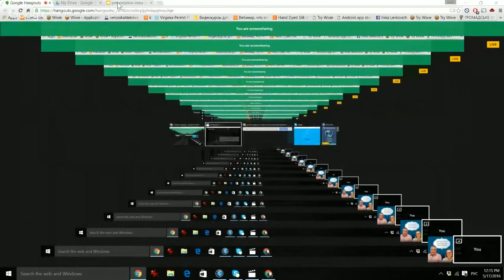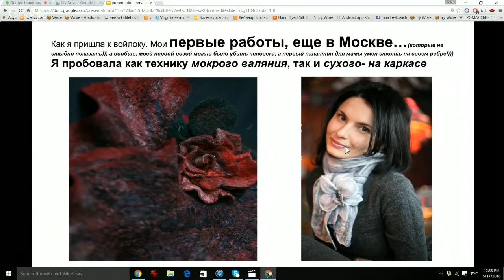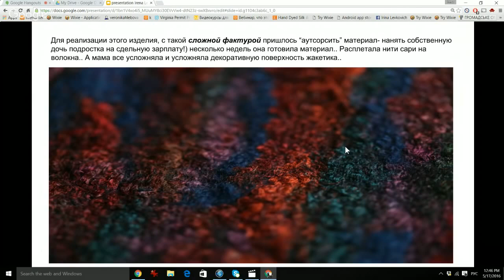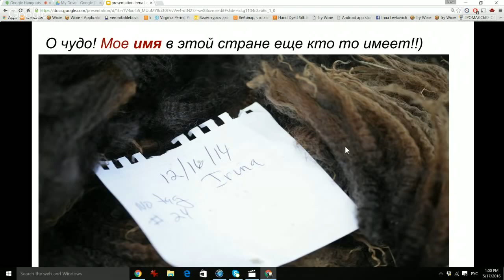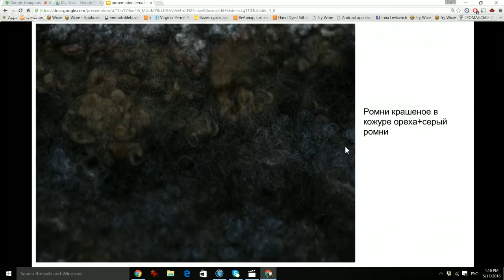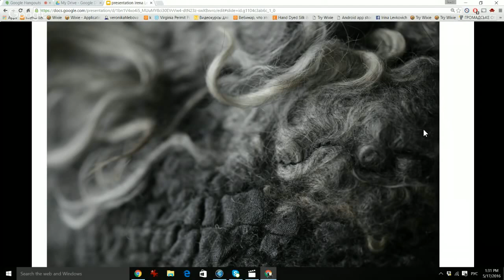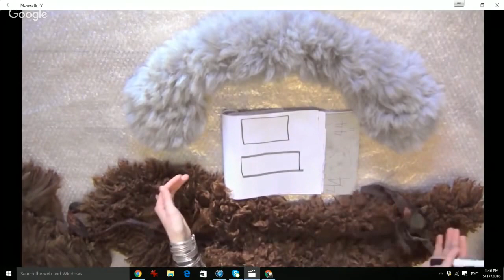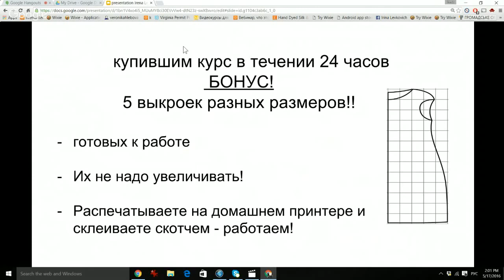Интересные факты обо мне. Урок- как построить выкойку на воротник в технологии эко-мех.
Интересные факты обо мне. Урок- как построить выкойку на воротник в технологии эко-мех. Обзор флисов. Презентация класса по платью с 3Д элементом в моей технике бесшовного валяния.мое выступление на он-лайн фестивале рукоделия.